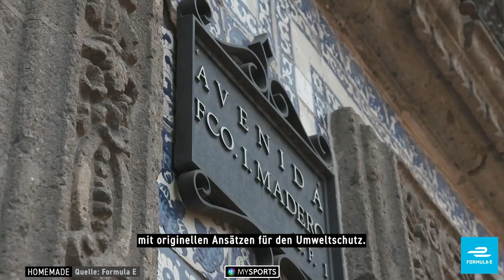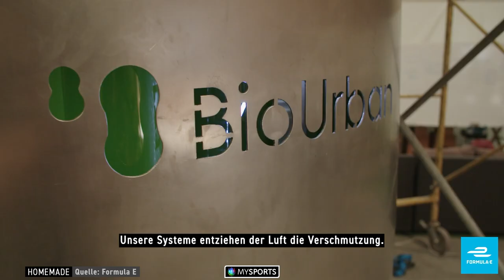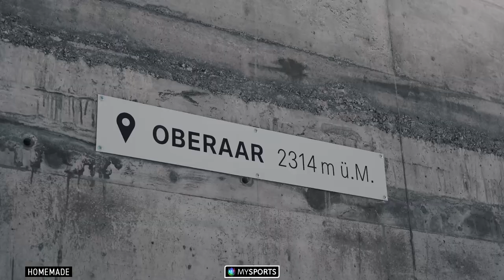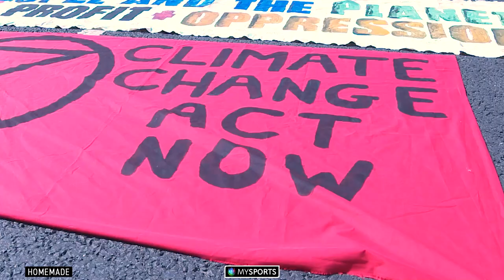E-GFAHRE: Das Schmelzen der Gletscher! | EPISODE 5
«Egfahre» ist unser Magazin rund um den elektrischen Rennsport und nachhaltige Mobilität. In Episode Nr. 5 geht Moderator Gabriel Gasser zusammen mit Glaziologe Dr. Andreas Bauder auf den Rhonegletscher und lässt sich vom ETH-Experten die Auswirkungen des Klimawandels auf die alpinen Gletscher erklären. Zudem siehst du in dieser Folge, wie sich F1-Weltmeister Lewis Hamilton  als Teamboss in der Extreme E engagiert und warum Marcel Fässler nicht allzu optimistisch ist, was die Zukunft der Formel E anbelangt.